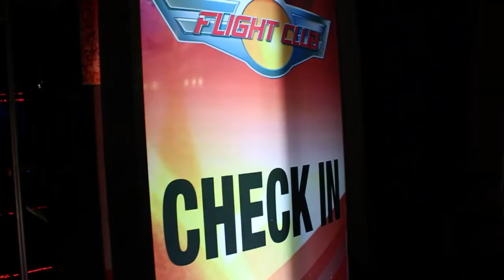Red Bull (Classico - La Cúspide)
Evento de Red Bull - Flight Club en el Classico La Cúspide, Edo. de México.